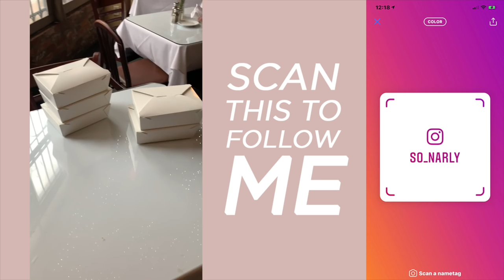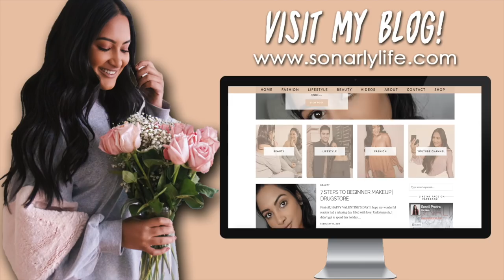Food Photography & UGA Campus | Vlogmas Day 10 & 11